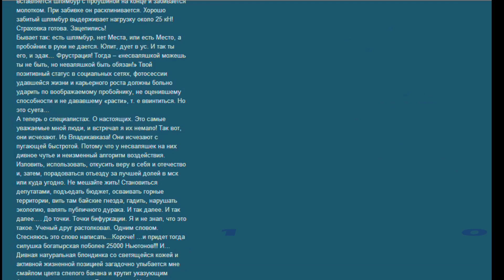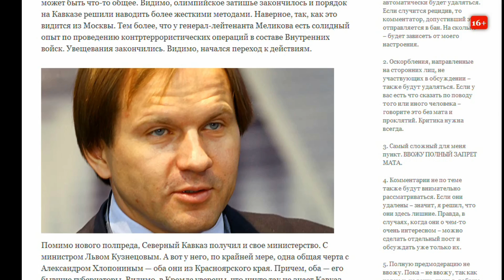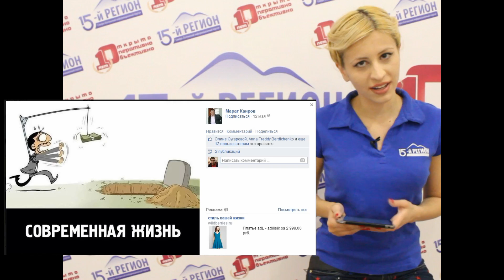Мадта блоги. 5 выпуск.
Обзор североосетинской блогосферы на дигорском языке. Ведущая - Элина Сугарова